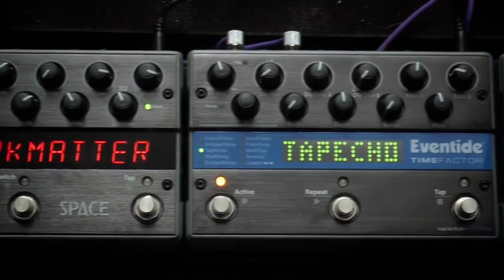Phil Short In Studio Perfomance | Eventide ModFactor, TimeFactor and Space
Guitar Idol 2016 winner, Phil Short is in the studio to perform a brand new track for us using the fantastic Eventide ModFactor, TimeFactor and Space pedals that were part of his prize bundle.